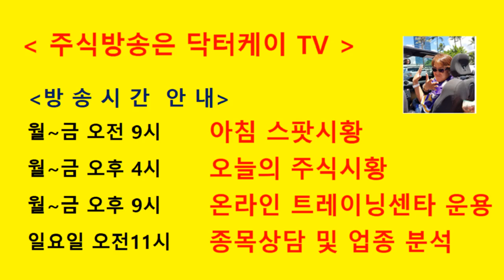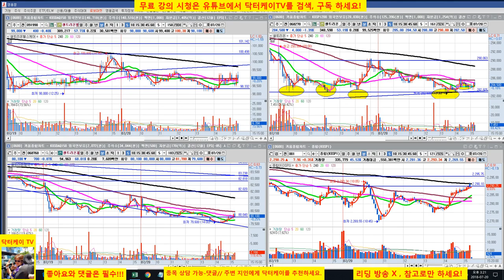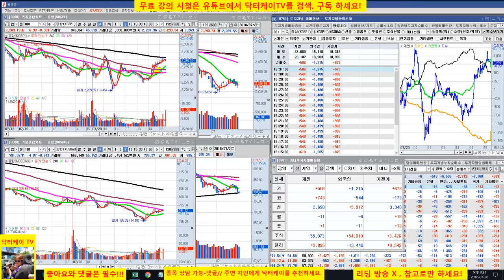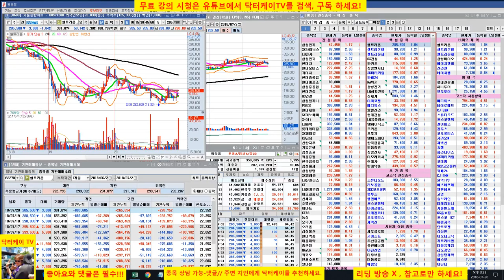= 닥터케이 TV =셀트리온 삼형제 보초방송/180720/장중 시황방송/코스피 반등 코스닥 하락 마감/셀트리온 매수 시그널 적중/주식 시황 예측 및 업종분석 퍼팩트